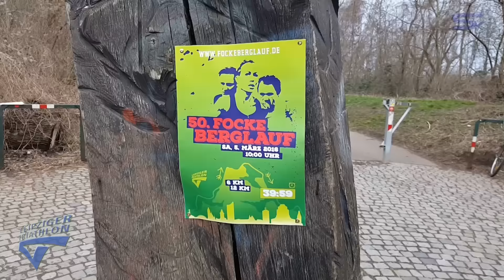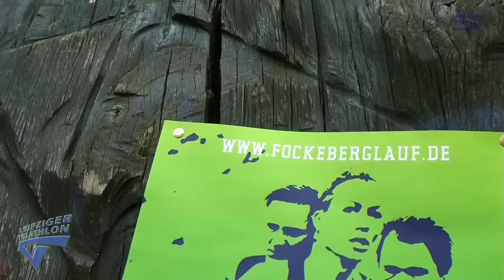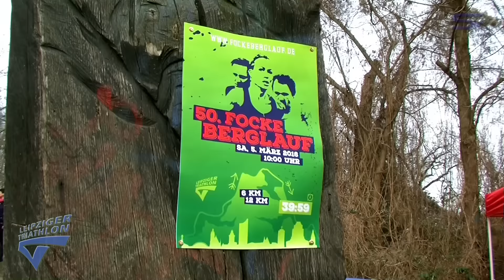50. Fockeberglauf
Das Jubiläum - Der 50. Fockeberglauf!
Mit 426 Startern der absolute Teilnehmerrekord seit 1990!
Herzlichen Dank allen Teilnehmern und Organisatoren.
Hier nun ein kleines Video zur Erinnerung, mit tollen Aufnahmen, klasse Stimmung und bestem Wetter.